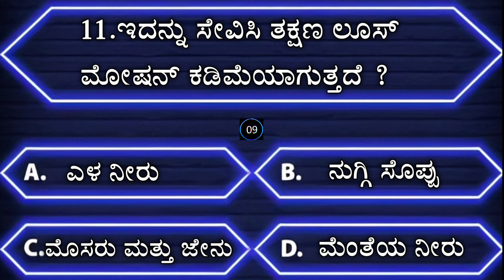ಸಾಮಾನ್ಯ ಜ್ಞಾನ | ಕನ್ನಡ ರಸ ಪ್ರಶ್ನೆ | kannada quiz l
Note-

healthsolutions health healthy healthylifestyle healthyfood foodforlife healthcare OnlyMyHealth summerHealth Tips Women Health menhealth Beauty Tips